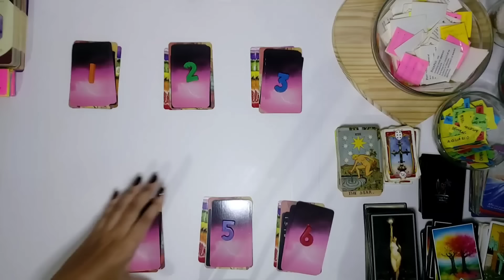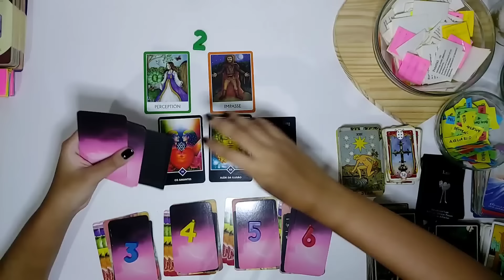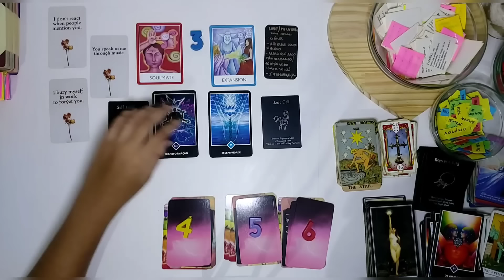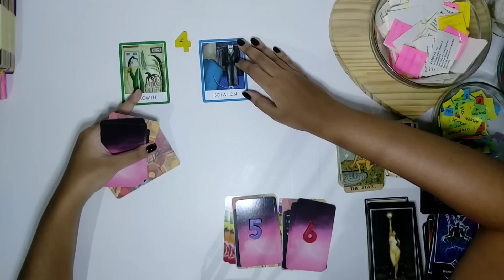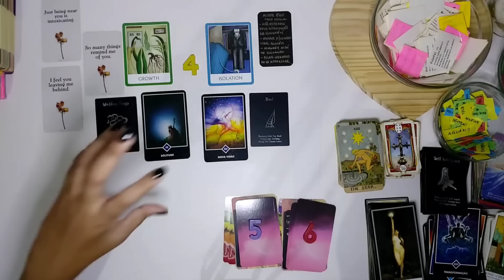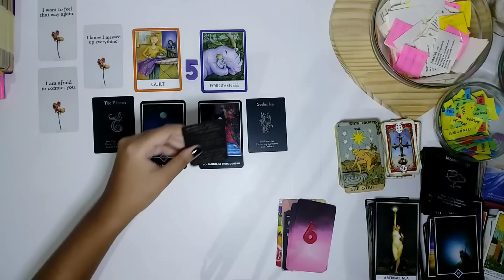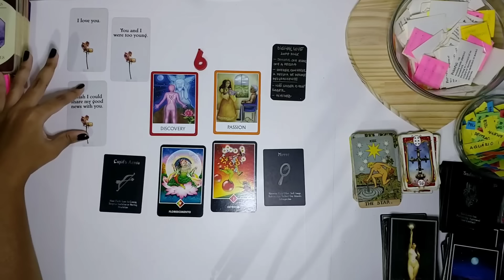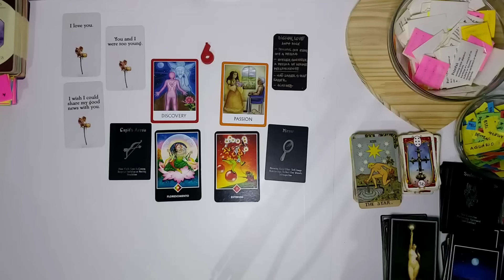🏃🏽‍♂️RAPIDINHAS: COMO ELE/ELA SE SENTE EM RELAÇÃO A VOCÊ NO MOMENTO? Escolha 1 opção e descubra!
Minutagem:
início: 00:00
Pilha 1 🧡 - 01:06
Pilha 2 💚 - 05:17
Pilha 3 💙 - 09:26
Pilha 4 💛 - 15:41
Pilha 5 💜 - 24:28
Pilha 6 ❤ - 31:31